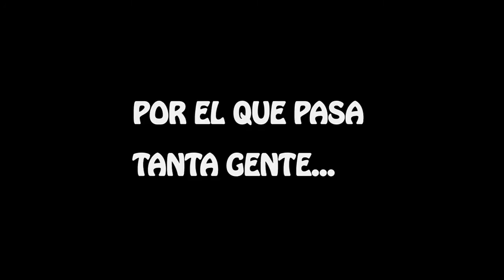MORENTIN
Morentin herriari egindako homenaldia.
Homenaje al pueblo de Morentin. Aupa Zuek!!